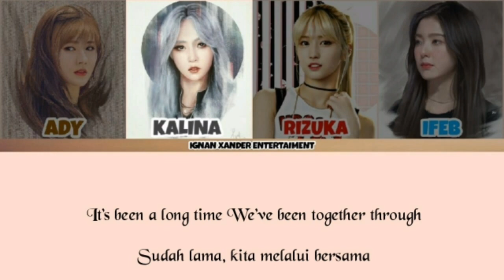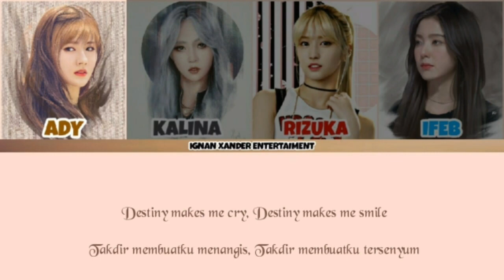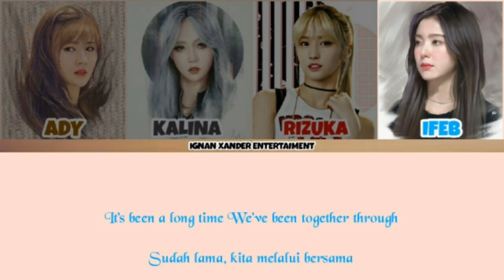[FMV] X-SIGN "DESTINY (Mamamoo)" Colour Coded Lyric Cover